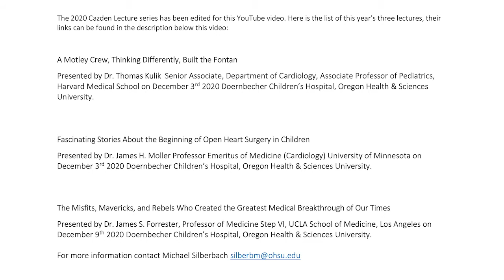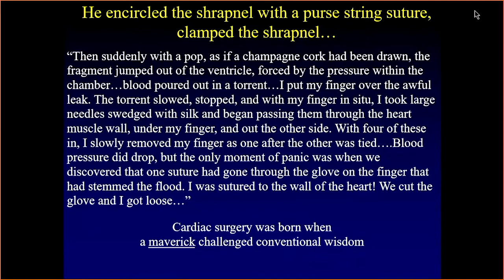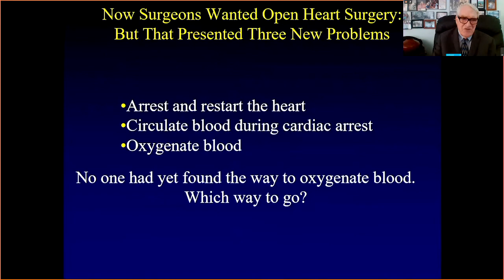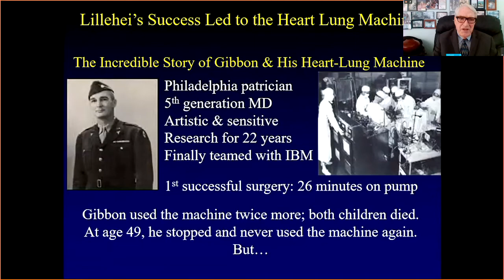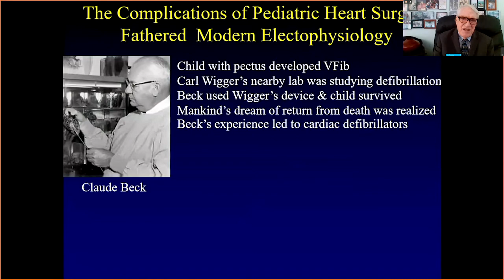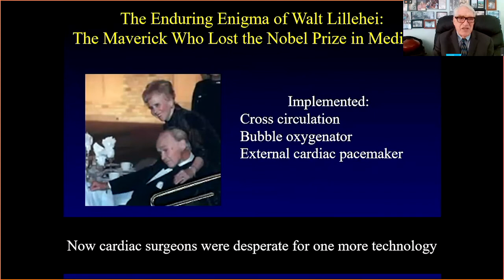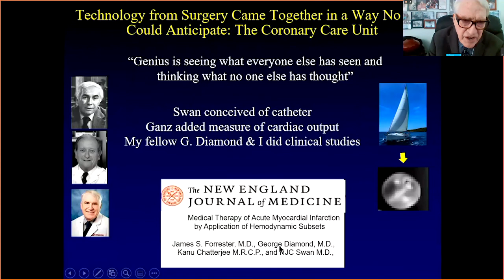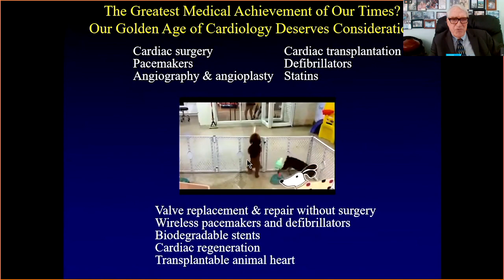Misfits, Mavericks, and Rebels Created the Century’s Great Medical Breakthroughs-Dr. James Forrester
The History of Treating Congenital Heart Disease: Dr Forrester, the George Burns and Gracie Allan Professor of Cardiovascular Research and Professor Emeritus at the Cedars-Sinai Hospital in Los Angeles tells the stories of the beginning of modern cardiac medicine. He tells how heart surgery was born when a World War I field surgeon saved a soldier’s life by plunging his finger into a heart that had been pierced by shrapnel.  In another, he describes the first cardiac catheterization ever performed when a physician named Wernor Forssman threaded a long thin tube through a vein into his own heart.

This video is the third of the three part 47th annual Doernbecher Children’s Cazden Memorial Lecture Series.  In the first video of the series Dr Thomas Kulik describes, through entertaining anecdotes and scientific reasoning one of the greatest surgical achievements of our era, the operative repair of the univentricular heart